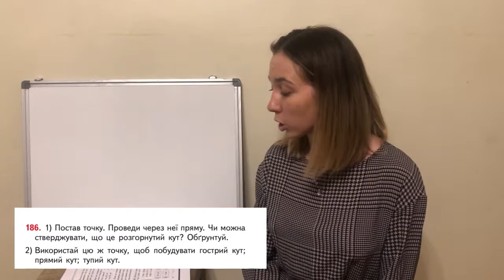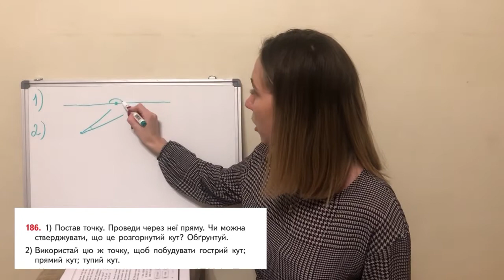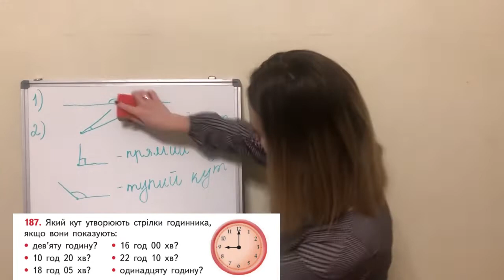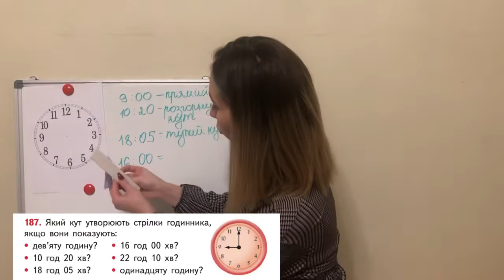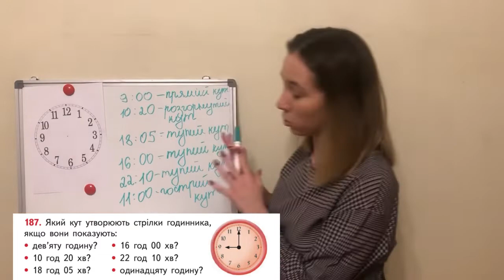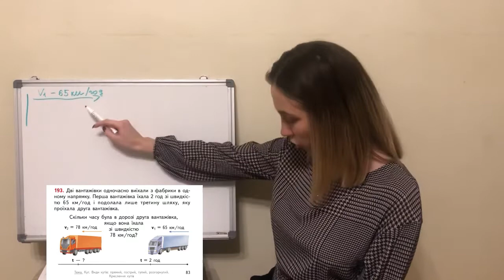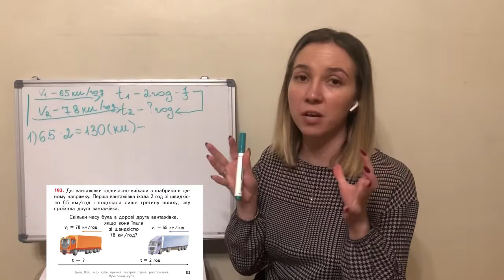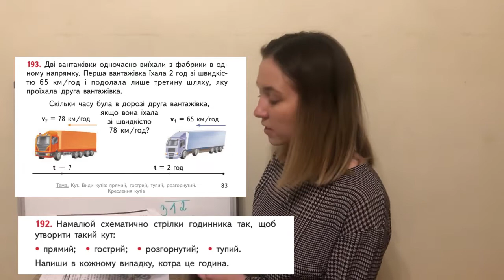Математика. Креслення кутів.